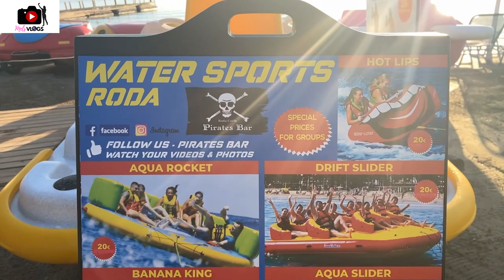Roda Beach Resort 2023, Corfu (LAST DAY) - Holiday REVIEW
Roda Beach Resort, Corfu (LAST DAY) - Holiday REVIEW

Day 7:The one with the review